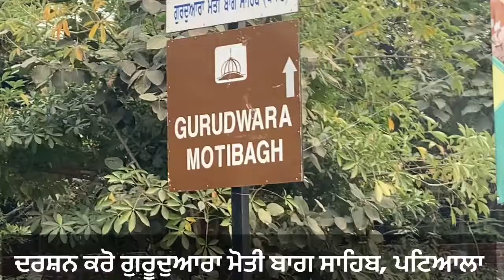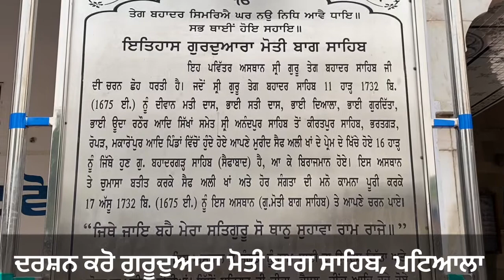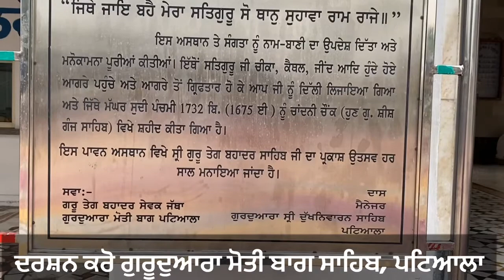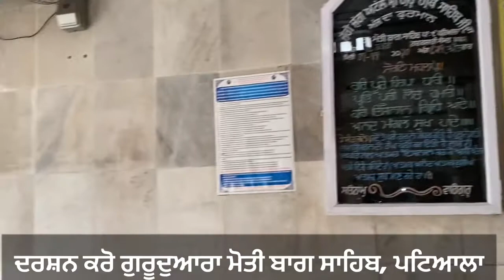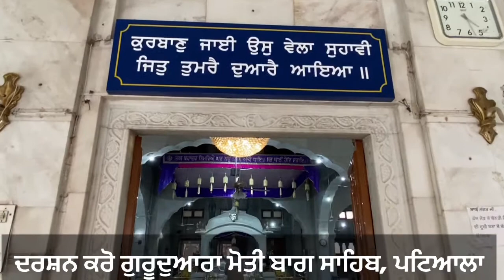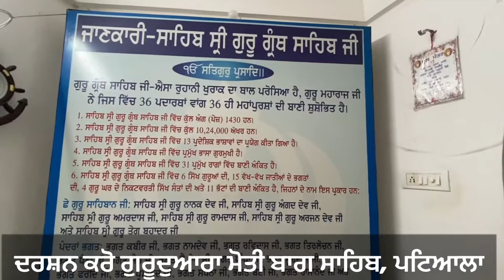Gurudwara Moti Bagh Sahib Patiala || Harjot Kaur Vlog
ਦਰਸ਼ਨ ਕਰੋ ਗੁਰੂਦੁਆਰਾ ਮੋਤੀ ਬਾਗ਼ ਸਾਹਿਬ ਪਟਿਆਲਾ ਦੇ ਅਤੇ ਜਾਣੋ ਇਤਿਹਾਸ 🙏